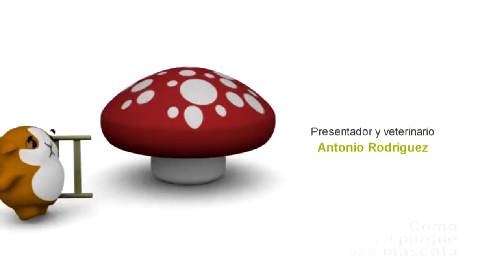Кролики - потомство и гнездо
В этом ролике наш ветеринар  Антонио  Родригес  расскажет  о том, как ухаживать за новорождёнными  кроликами, как приготовить «дом» для них, в чём они нуждаются и как обеспечить им уют. Более того, вы узнаете, как проверить, что животные родились здоровыми. Вы также познакомитесь с Демин-молодой мамой и Антонио объяснит, почему так важно делать рентген беременной самки под конец срока.